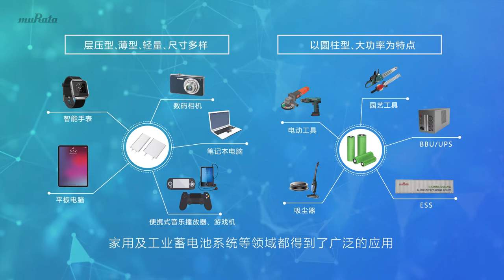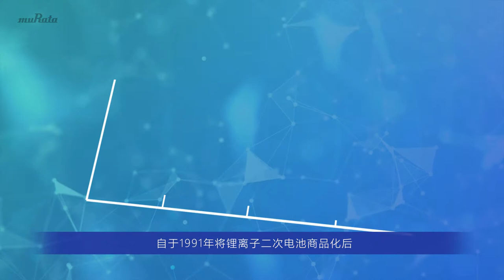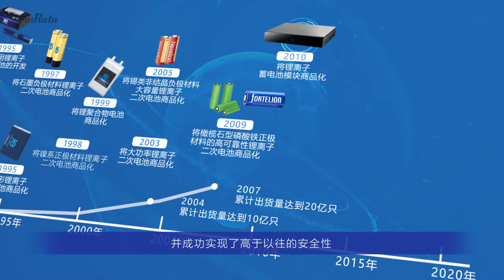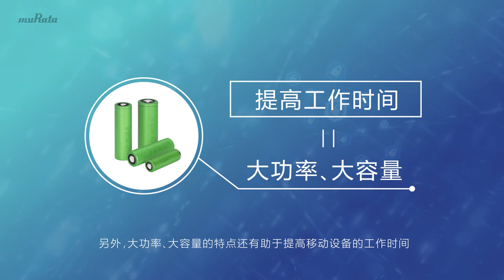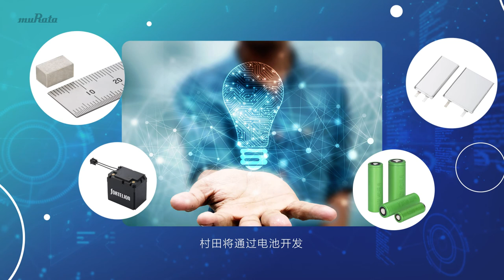村田的锂离子二次电池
村田的锂离子二次电池在小型电子设备、电动工具、
家用及工业蓄电池系统等领域都得到了广泛的应用
我们正在进一步完善抵阻抗化技术。
开发最适合小型引擎电动化的新产品，
今后，村田将在原本需要汽油和引擎的应用领域推动“引擎技术的电动化”。